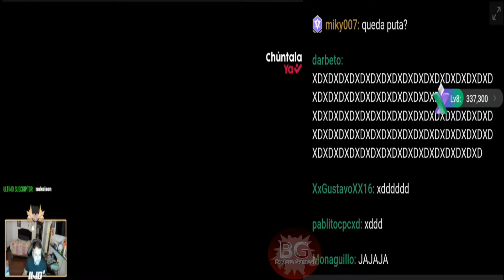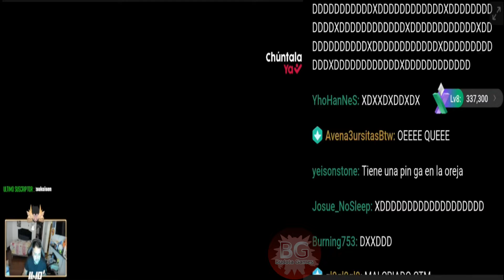😡IWO DISCUTE CON OLENKA😂😂DIBUJITO SE GILEA A OLENKA EN SU CARA😂